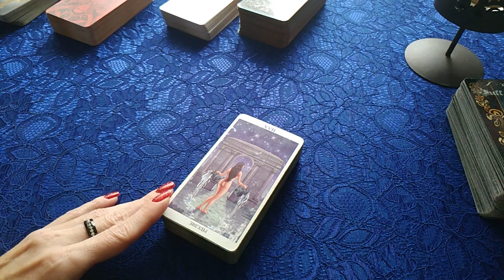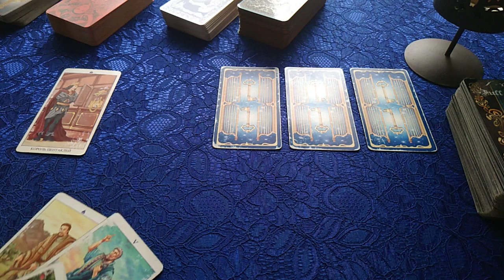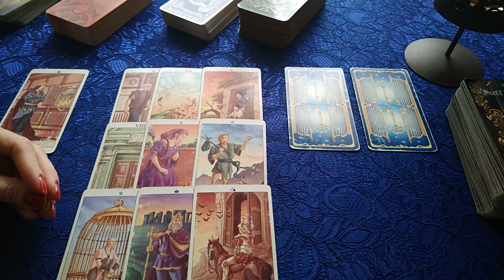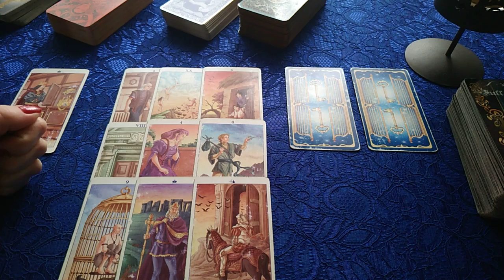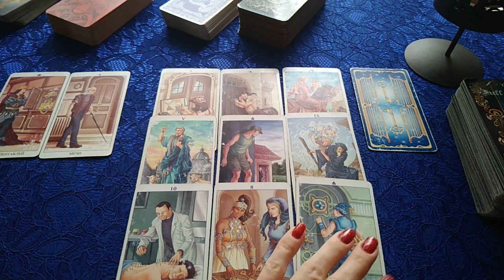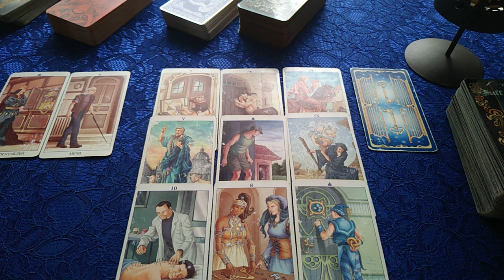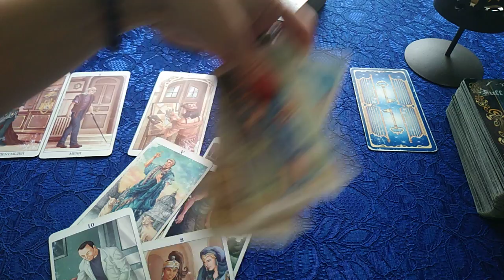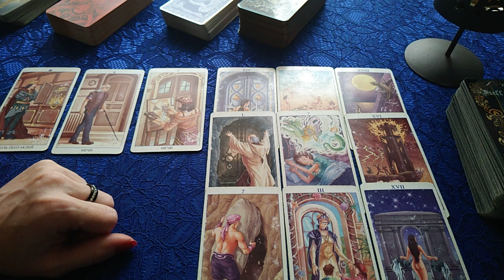ПРОШЛОЕ, НАСТОЯЩЕЕ, БУДУЩЕЕ ПО РАЗЛИЧНЫМ СИТУАЦИЯМ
Большая просьба не звонить без предварительной письменной договоренности!